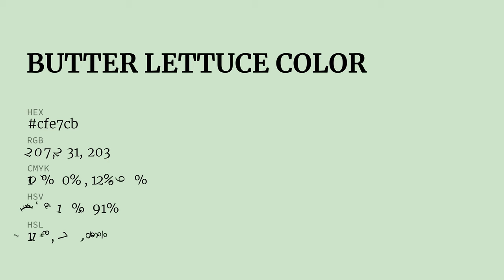Butter Lettuce color cfe7cb hex color - Green color - Warm color cfe7cb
What color is Butter Lettuce ? cfe7cb hex color - Green color - Warm color cfe7cb

Hex cfe7cb Color Code is also known as Butter Lettuce color.

Hex cfe7cb Color code in RGB color code model is created after adding 81.18% red color, 90.59% green color and 79.61% blue color.
Hex cfe7cb Color code in CMYK color (process color) code model is generated after subtraction of 10% cyan, 0% magenta, 12% yellow and 9% black.